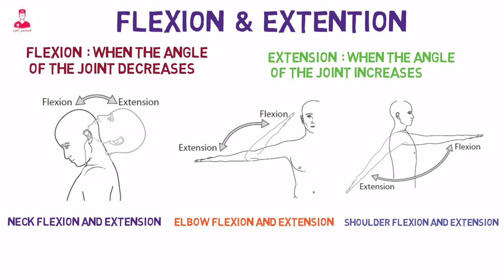مصطلحات طبيه || Flexion & Extension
مصطلحات طبيه لأوضاع الجسم